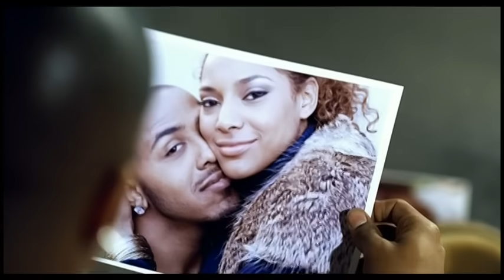Marques Houston - Circle (CC Album Version)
Music video by Marques Houston performing Circle. (C) 2007 Universal Records a division of UMG Recordings Inc.